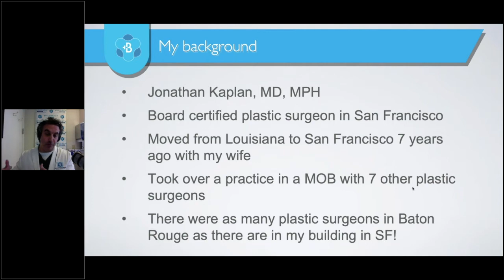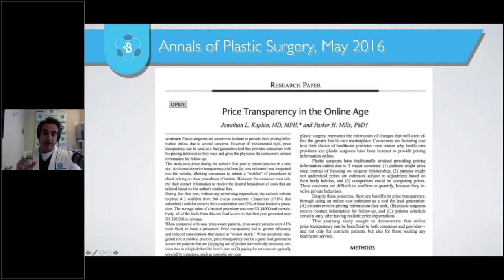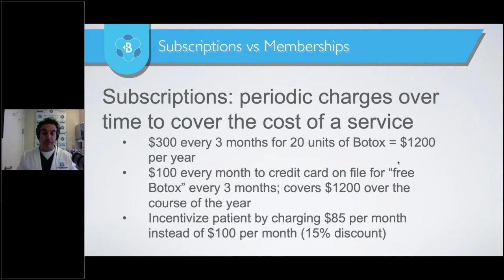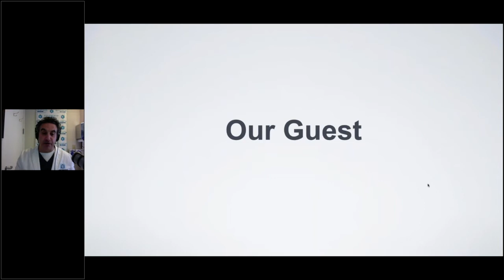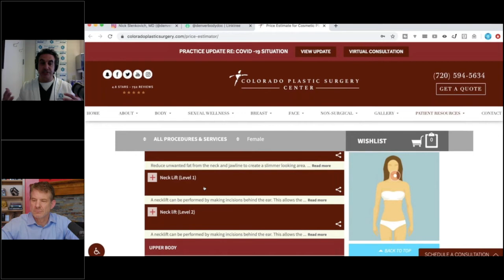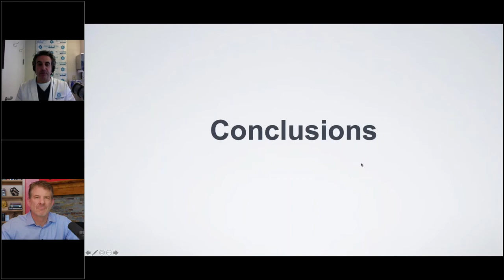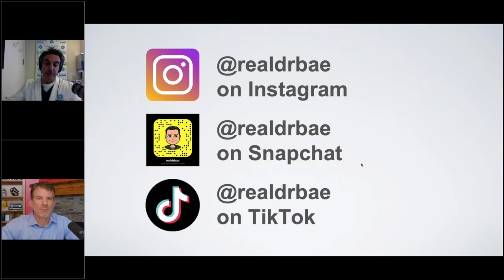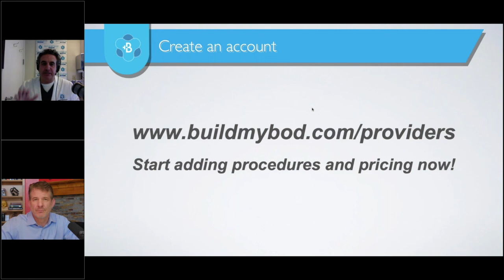Webinar Be the Ant, not the Grasshopper! Special Guest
Dr. Nick Slenkovich (aka  @DenverBodyDoc on Instagram) added 164  unique leads to his email database in the first 2 weeks of April! Watch this video to find out how he did it!

Remember Aesop's Fable,  the Ant and the Grasshopper?!  It's the one where  the grasshopper sings the summer away and the ant stores up for the winter. And when winter comes, the grasshopper is S.O.L. and the ant is well prepared.

So what does this story have to do with you? Just like the ant was storing up food for the winter, you need to be storing up leads aggressively, all the time, so that you're better prepared in the future.

By focusing on lead generation to build a large email database  during the "good" times, you can use that database for inexpensive email marketing during the tough times. And folks, these are the tough times.

Learn how to be the ant by watching this video and be  prepared for the next recession or COVID-19 wave.